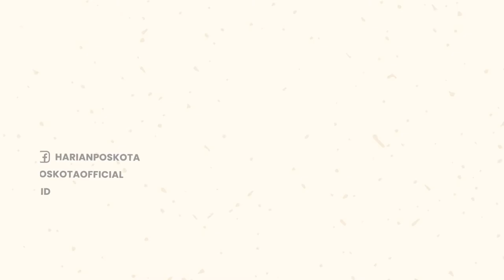Waduh! Sejumlah Motor & Mobil Mogok Berjamaah Karena Bensin Campur Air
Sejumlah konsumen mengeluhkan motor mereka rusak usai melakukan pengisian BBM.

Diketahui, sejumlah konsumen itu melakukan pengisian BBM, di SPBU Pesanggaran, Banyuwangi.

Adapun setelah itu, motor milik beberapa warga tersendat-sendat saat berjalan dan macet.

Kemudian, warga yang mengalami hal itu pun memeriksa dengan menguras isi BBM dalam tangki.

Usai diperiksa, hal mengagetkan terungkap, ternyata diduga BBM telah bercampur dengan air.

Kondisi itu terlihat dari potongan video warga yang viral di sejumlah laman medsos.

Dalam video itu, tampak warga sedang menguras tangki BBM motornya yang diduga beracampur air.

Dalam rekaman itu terlihat jelas, warna cairan dalam tangki mirip dengan air tawar.

Bahkan, warga lainnya menunjukkan hasil kurasan tangki yang berisi air di dalam botol.

Usai kejadian itu, Kapolsek Pesanggaran, AKP Basori Alwi bergerak cepat.

Ia meminta SPBU tersbeut melakukan penghentian sementara operasional.

Hal itu dilakukan guna memberikan waktu untuk melakukan penyelidikan.

Basori menyebut, pihaknya mendapat laporan sejumlah warga yang mengeluhkan BBM bercampur air.

Hingga kini, pihaknya tengah  melakukan penyelidikan lebih lanjut.

Sementara itu, pihak PT Pertamina Patra Niaga Jatimbalinus menjelaskan hal itu.

Ia menyebutkan jika kasus ini serupa dengan yang pernah terjadi di Tangki SPBU Pertamina lain.

Tepatnya, SPBU di Jalan Raya Narogong, Cileungsi, Bogor, pada awal tahun 2020 lalu.

Ia menduga ada masalah maintenance pada tangki SPBU sehingga rembesan air masuk kedalam tangki timbun.

-YPN-